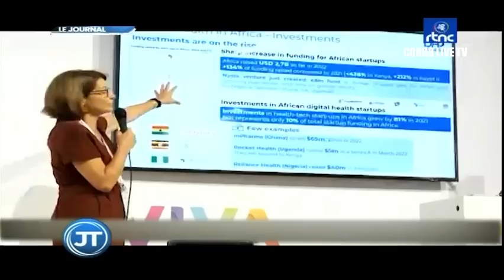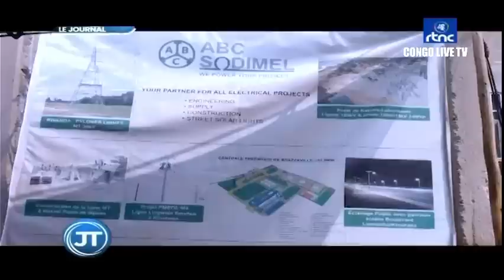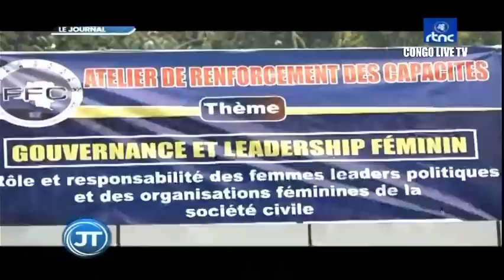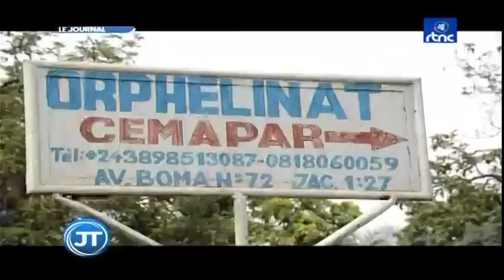🔴RDC : SUIVEZ LE GRAND JOURNAL DE CE SAMEDI LE 18.06.2022 RTNC EDITION 07H00